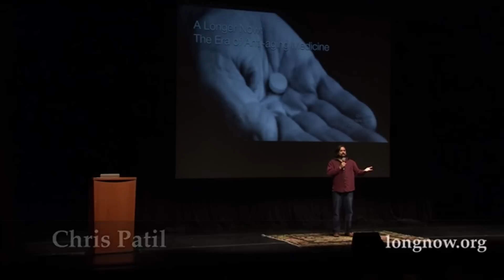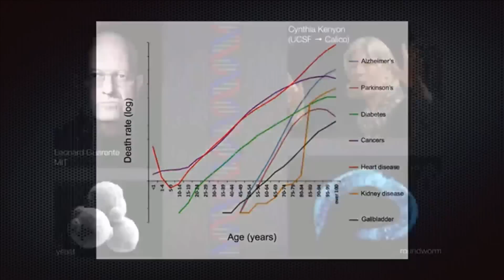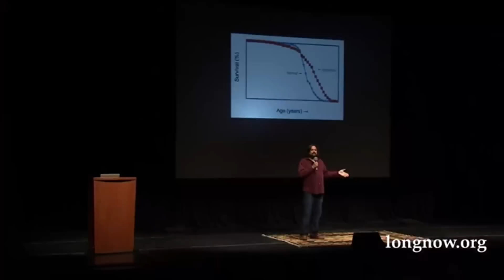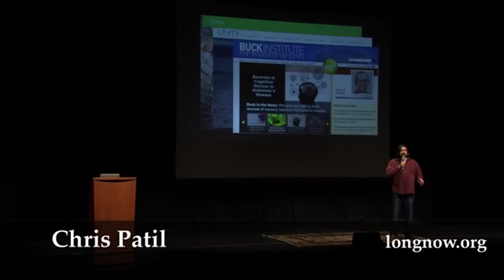Chris Patil full Ignite Talk, Member Summit 02016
On October 4, 02016 at Long Now's Member Summit, Chris Patil gave an Ignite Talk about the promise of anti-aging drugs: "A Longer Now: The Coming Era of Anti-Aging Medicine". An Ignite Talk is a 5-minute long presentation format featuring twenty slides that auto-advance every 15 seconds.

Consider a tax-deductible gift to Long Now to support more programs like this one